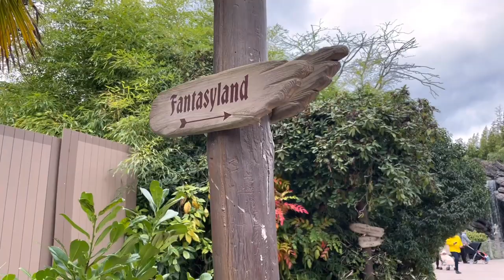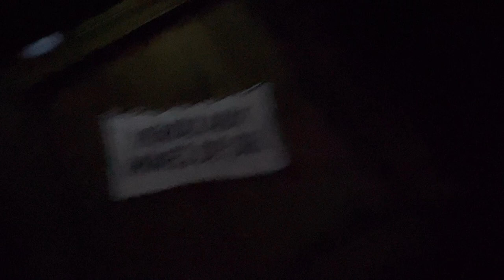Disneyland Paris - Part 3